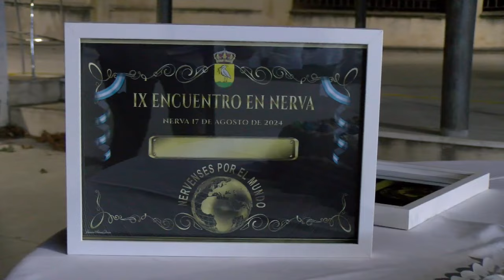IX Encuentro de Nervenses por el Mundo en Nerva